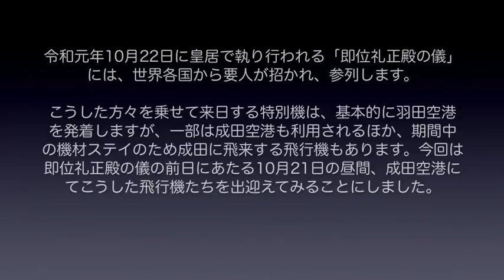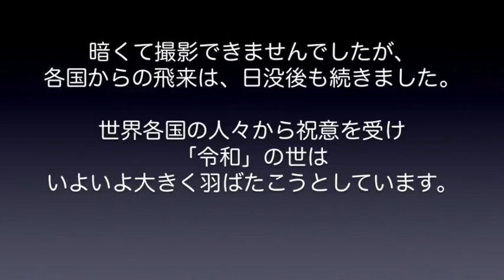【成田空港】即位礼正殿の儀に参列する海外要人の特別専用機を成田で出迎えた（2019.10.21）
令和元年10月22日に皇居にて執り行われる「即位礼正殿の儀」に参列する海外の要人を乗せた特別機が、10月19日ごろより22日当日午前中にかけて続々と日本にやってきました。今回は、その中から、前日の21日昼間に成田空港へ飛来した特別機（専用機）の様子をまとめてみました。大半の特別機は羽田空港に到着していましたが、中には到着地として成田を選んでくれた国もあり、本当にありがたく思いました。

なお、「BGMがうるさいのでイヤだ！」というご意見もございますことから、今回もそうしたご意見の方にご納得いただけますよう、BGMカット版を別にご用意させていただきました。BGMがお嫌いな方は、どうぞそちらの方をご利用下さいませ。